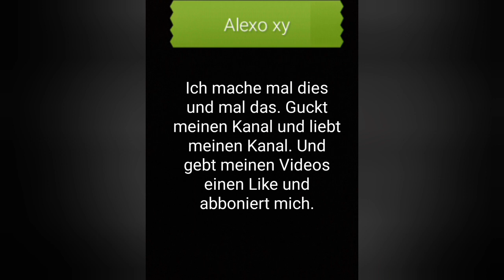Truck Simulator Offroad 4 Handyspiel #2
Das ist das zweite Video von mir in der Reihe von Truck Simulator Offroad 4.
Im Apple App Store ist dieses Spiel nicht auffindbar.